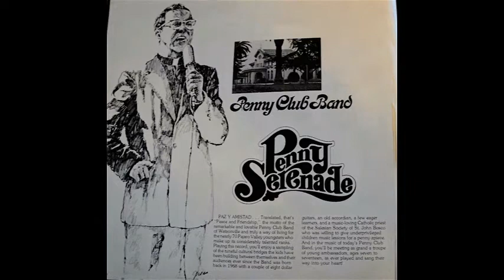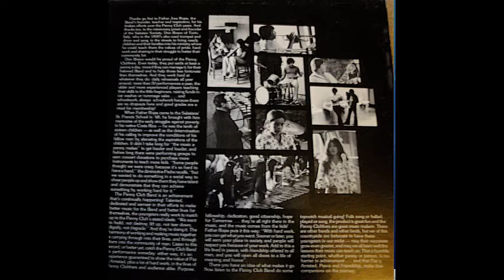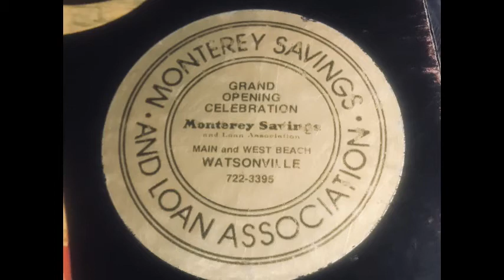The Penny Club Band "Penny Serenade" Full Album 1977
TItle: Penny Serenade

Assistant Musical Directors: Mike Wolf, Javier Vargas, Theresa Hall

Produced by Monterey Savings and Loan Association to serve as a continuous fund raising project for the Penny Club Band of Watsonville, California

Side 1
1. El Paso
2. La Raspa
3. Cielito Lindo
4. Cumbia Feliz
5. Las Mananitas
6. Jesusita En Chihuahua
Side 2
1. La Paloma
2. El Bolonchon
3. Guadalajara
4. Atotonilco
5. El Gusto
6. Barrilito